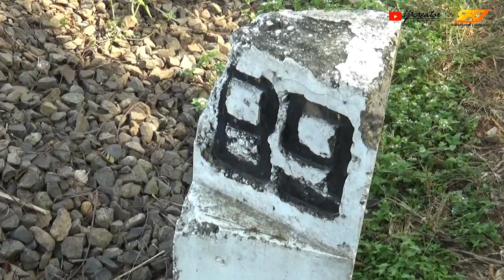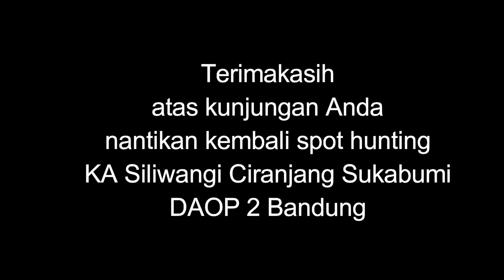SPOT HUNTING KA SILIWANGI CILAKU DI R33 JUG JES JUG JES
Mempersembahkan Hunting KA Siliwangi relasi sukabumi ciranjang di daerah cilaku cianjur dengan jalur kereta lama menggunakan rel R33